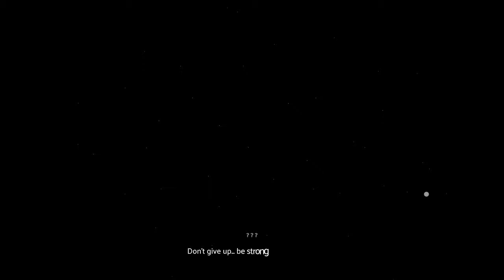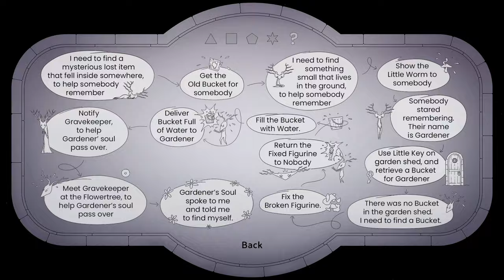Skaramazuzu - Full Game - 2K (No Commentary)